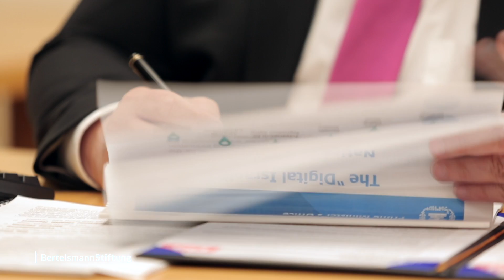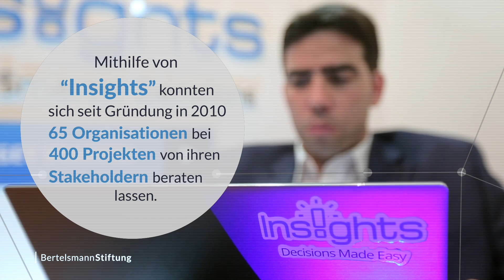Smart Country I Die Startup-Nation Israel - Was macht Israel so innovativ?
Israel gilt als Startup-Nation. An kaum einem anderen Ort auf der Welt finden sich pro Kopf so viele Startups. Israels "Silicon Wadi" nahe Tel Aviv gilt als einer der dynamischsten Tech-Standorte der Welt. Bereits Ende 2013 verabschiedete die Regierung die Initiative „Digital Israel“. Vorrangige Ziele sind der Breitbandausbau und sozial Schwachen besseren Zugang zu digitalen Technologien zu ermöglichen. Was macht Israel so innovativ? Unser Film zeigt es.

Um unseren Reinhard Mohn Preis 2017 zum Thema "Smart Country – Vernetzt. Intelligent. Digital." inhaltlich vorzubereiten, recherchierten unsere Kollegen vorbildliche digitale Projekte und Anwendungen weltweit. Neben Israel bereiste das Team auch Estland, Österreich und Schweden.